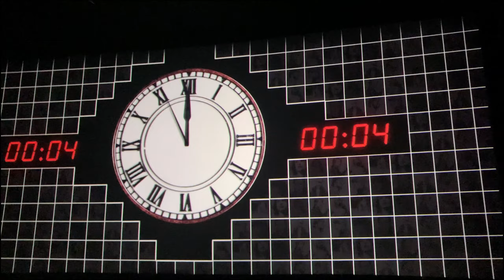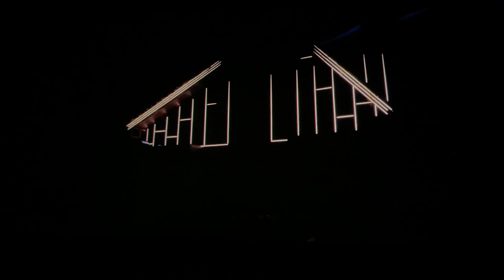VLOG: TAYLOR SWIFT THE ERAS TOUR IN MOROCCO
The Movie was AMAZING and TAYLOR a TRUE ICONE i had so much fun a made a new friend honestly one of the night of the year for sure  !! !  Bye i will see you every wednesday and saturday(i don't beleive myself)! i try my best to post you something everyweek love you

THE MUSIC USED  IS NOT FROM ME!! ALL CREDIT THE MUSIC AUTHORS

PRODUCE AND EDITED BY YOURS TRULY

Q&A:

What's your origins?
I'm half French and half Gabonese

I use my Iphone S.E

I use capcut (don't judge)

if you read the caption comment:
that's c*nt!

274 thank YOU so much!